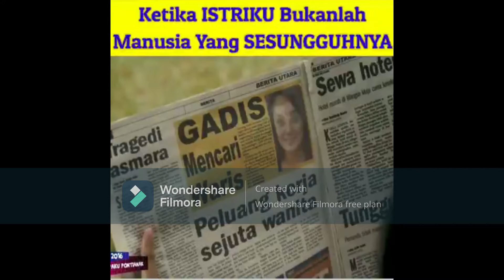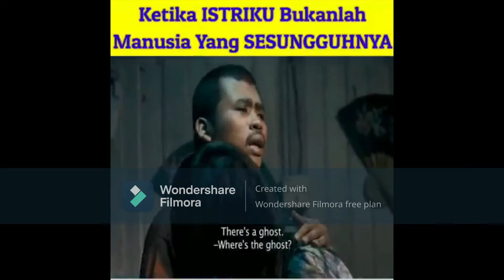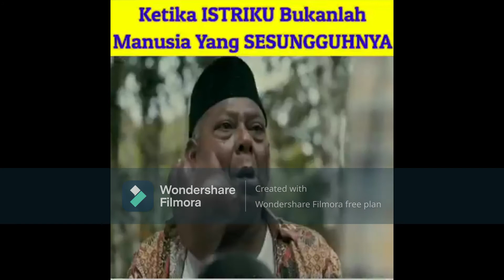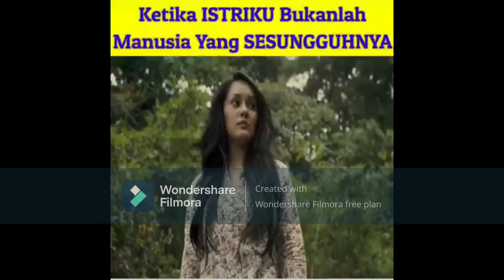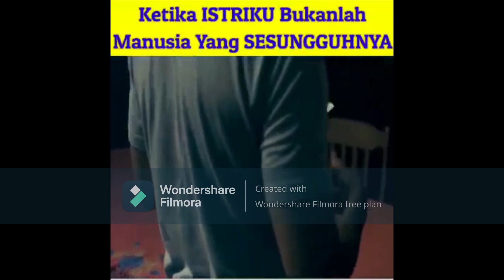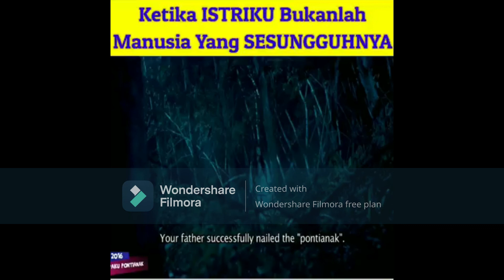Kisah Nyata! Istriku Bukanlah Manusia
Alurceritakita seorang suami menemukan istri tercinta nya ternyata bukanlah seorang manusia seutuhnya.